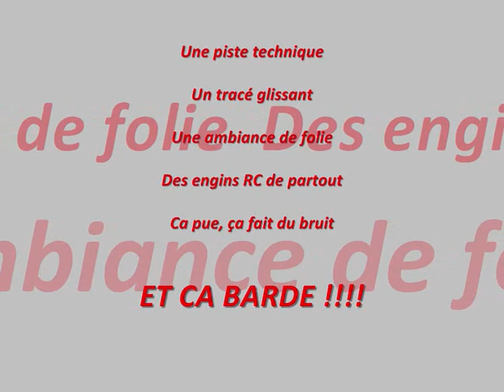Salon Pau 07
Démo au salon du modélisme Pau 2007